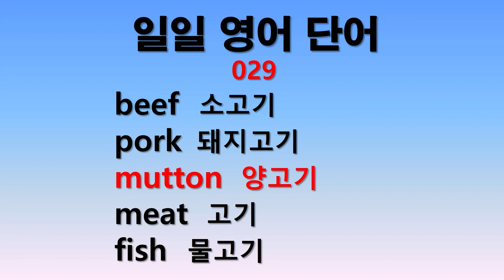일일 영어단어 029